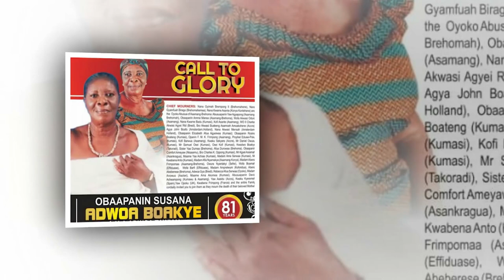FINAL FUNERAL OF LATE OBAAPANIN SUSANA ADWOA BOAKYE (AGONA ASAMANG)